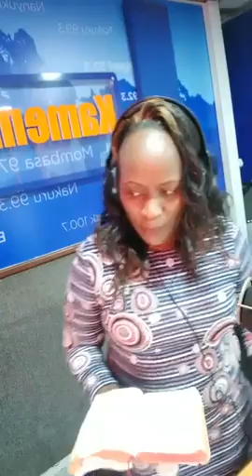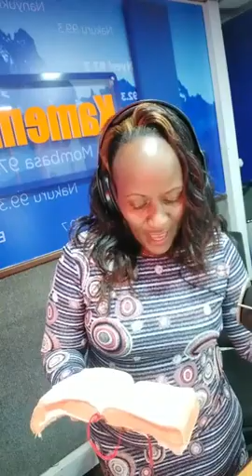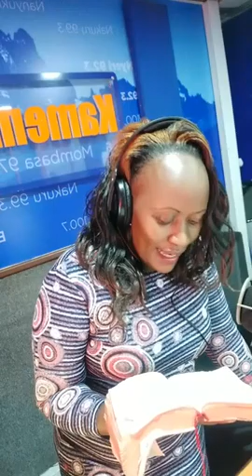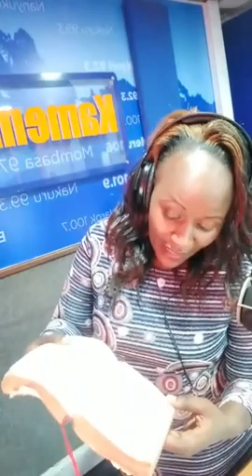njohi ni njohi wamucii wa kinyari sermon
njohi ni njohi prov 23:29-35